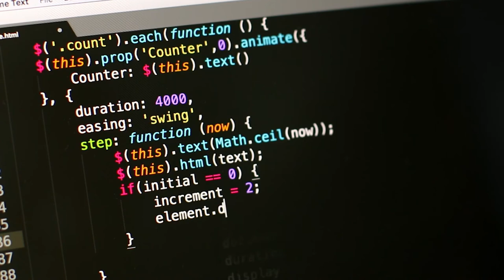Programming Code | Free to use YouTube Video | Copyright Free